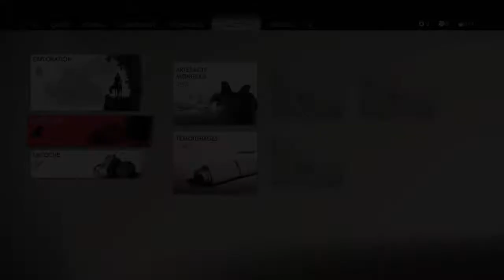Sensei Ishikawa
J'apprends à tirer de l'arc grâce au sensei Ishikawa